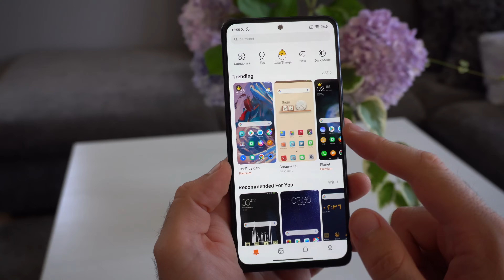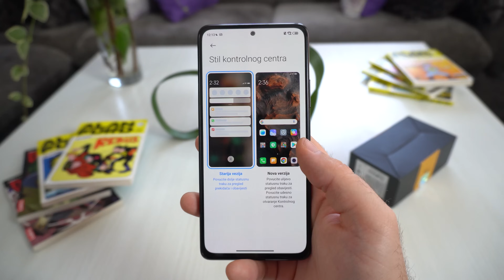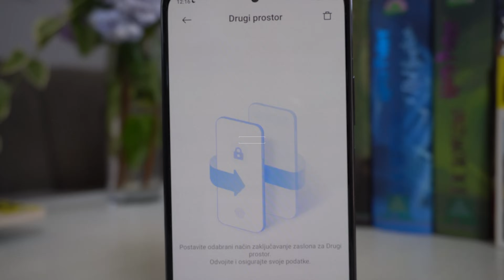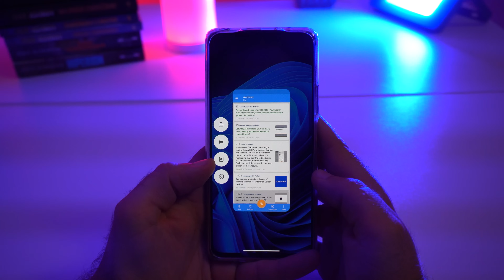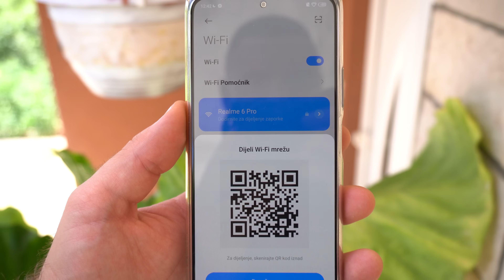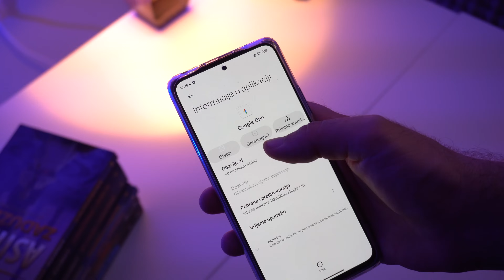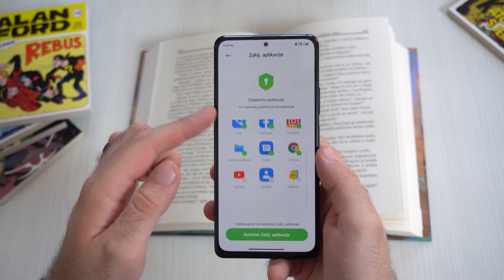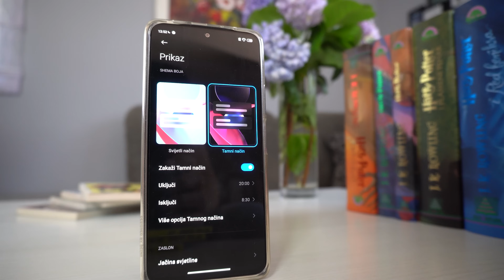Ako imate Xiaomi telefon EVO COOL TRIKOVA!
Iskoristite sve trikove koje Xiaomi, Redmi i Poco telefoni kriju, te načinite vaš telefon jedinstvenim kroz naših 100 Cool trikova za Xiaomi. MIUI 12 je donio tonu novih opcija, zašto ih ne bismo iskoristili?